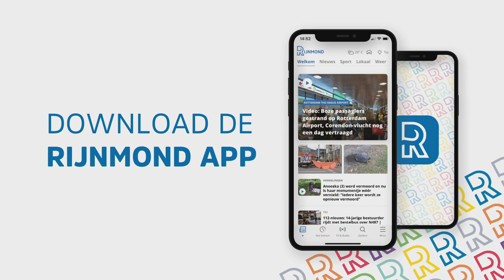'Dit is ONBETAALBAAR' | Lachende spelers op EXCELSIOR-veld bij start Bijzondere Eredivisie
Op Woudestein begon zondag de Bijzondere Eredivisie, een competitie voor G-voetballers waarin twaalf teams van profclubs dit seizoen tegen elkaar gaan strijden. En dat leverde in alles een bijzondere dag op, vol lachende spelers, een emotionele wethouder van Sport en een stralende Excelsior-directeur Daan Bovenberg. "Als je hier als club niets aan doet, heb je het niet begrepen."